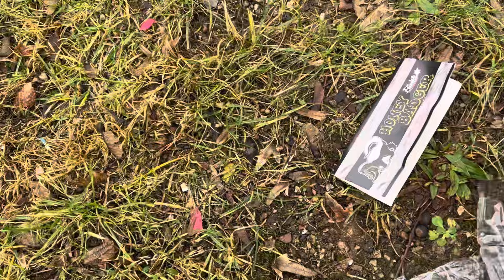Kanonenschläge Vergleich | Funke & Fireevent & Pyro Trade | PyroBangerTV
leckere Kanonenschläge im Vergleich .

+ Videos Programme +

Videobearbeitung :    Wondershare Video Converter Ultimate

+ Feuerwerkshops +

+ Links zu meinen Videos +

Welcher China Böller D ist der beste 2012/2013 ?

 • [Test] China Böller D Vergleich - 7 S...

Wie laut ist der China Böller D von Comet 2015 ?

 • Wie laut ist der China Böller D von C...

China Böller D vergleich 2015/2016

 • [2015/2016] China Böller D Vergleich ...

+ Social Media +

Mein zweiter Account. Mein Hauptaccount noch gesperrt.

+ Ihr wollt was spenden? +

WICHTIG
Auf meinem Kanal befindet sich ausschließlich Videos
was von mir selbst aufgenommen wurde. Die Videos
wurden aufgenommen , wo es auch erlaubt war Silvester
Artikeln sowie KAT2 anzuzünden . Feuerwerksartikeln der
Kategorie KAT1 darf man 365 Tage im Jahr anzünden.

Linzenz @by PyroBangerTV